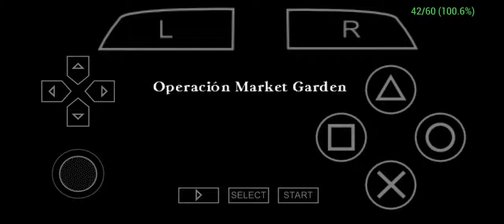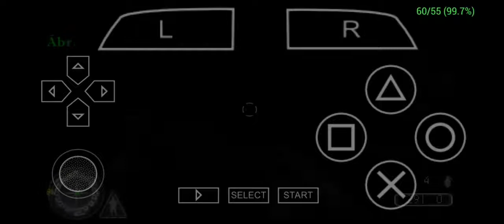Call of Duty Roads to Victory #12 (Arnhem fuego)